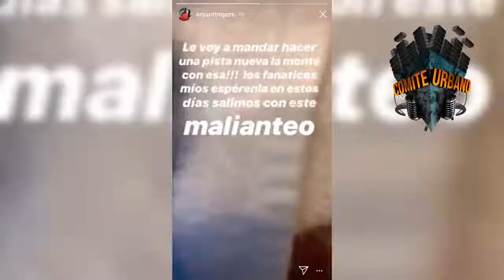BRYANT MYERS le Tira a ANUEL VAMOS A DARNOS PAL DE PUÑOS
NO OLVIDES SUBSCRIBIRTE Y ACTIVAR LA CAMPANITA
ENVIAMOS SALUDOS EN CADA VIDEO QUE SUBIMOS